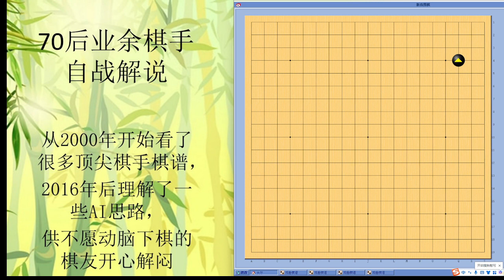70后围棋业余棋友自战解说-60-2022-9-新浪-宇宙流屠龙之局，AI时代证明棋走在外面，总会有更高的子效和更多的发展机会。当然，力量要足够大，也要足够自信。